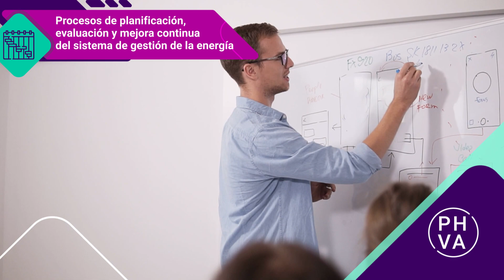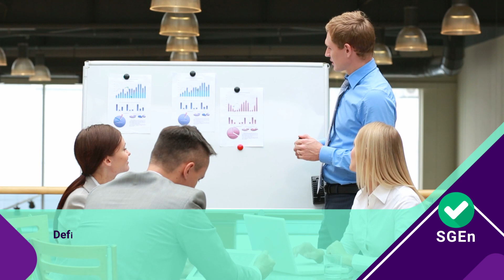Planificación y mejora continua del Sistema de Gestión de la Energía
Este video hace parte del Tecnólogo Gestión Eficiente de la Energía. Para ver todo el programa de formación te invitamos a estar atento a las fechas de inscripción